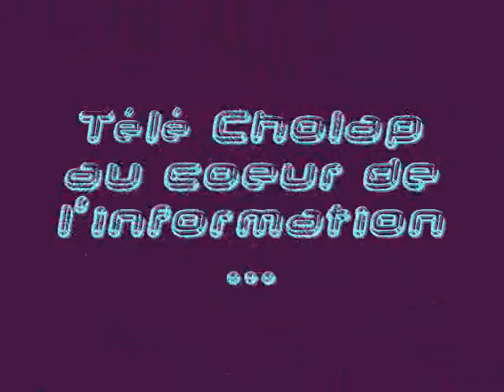Special Report #2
Au coeur des Eurockéennes de Belfort 2008